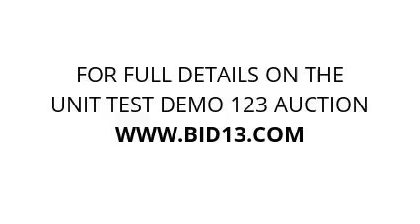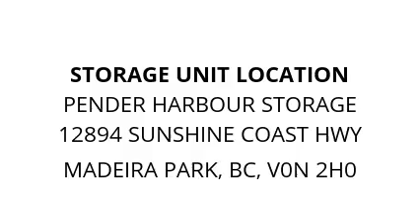Pender Harbour Storage - Unit Test Demo 123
golfkit, gym, equipment